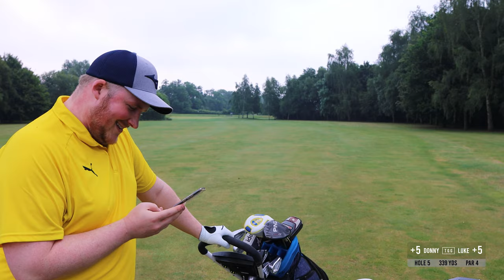Course Management - How to break 90 easily !!! - Drop over 8 shots??? (Part 2)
The next video in our new series "The Journey".

This video shows us testing our skills and seeing where we need to improve.

The Journey is all about our process on becoming good golfers and improving at the game. The series will include videos on improving your game through lessons, practise, new equipment and clubs, golf tech and gadgets and much more.

Hopefully we end up playing good golf and hitting long drives by the end.

Special thanks to Elton Furze Golf Club for allowing us down to the great course and letting us film.